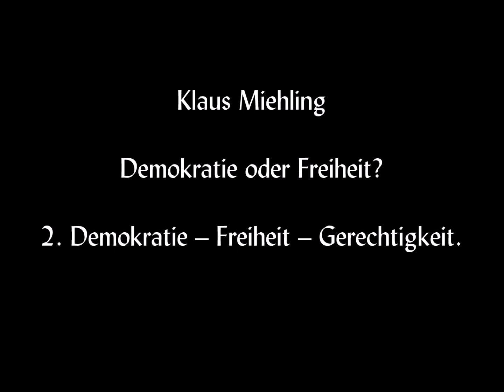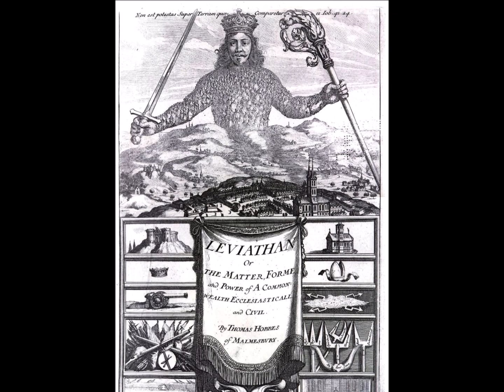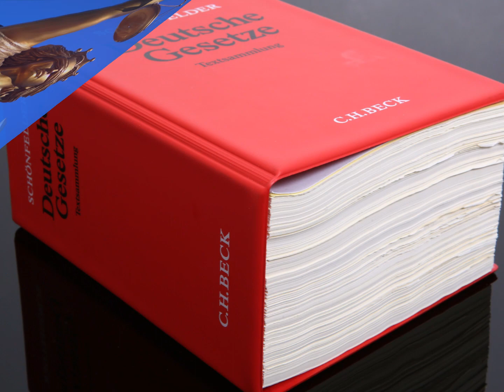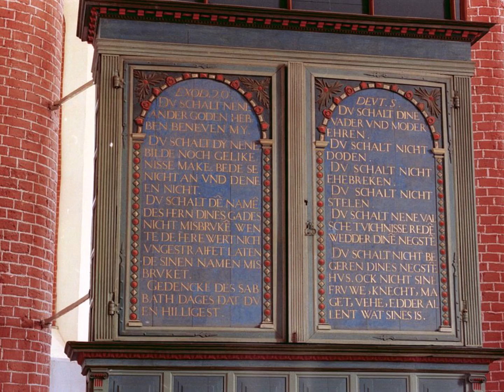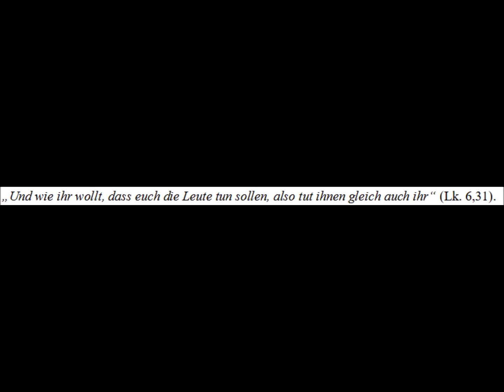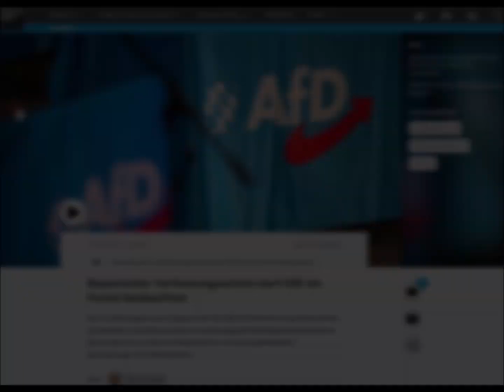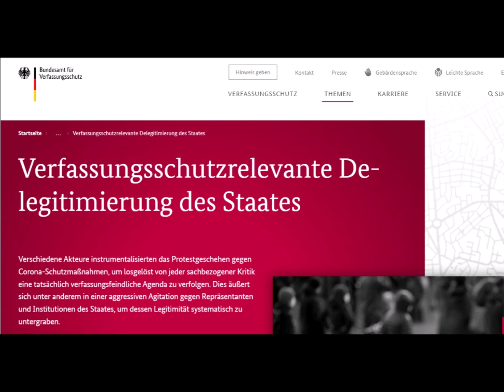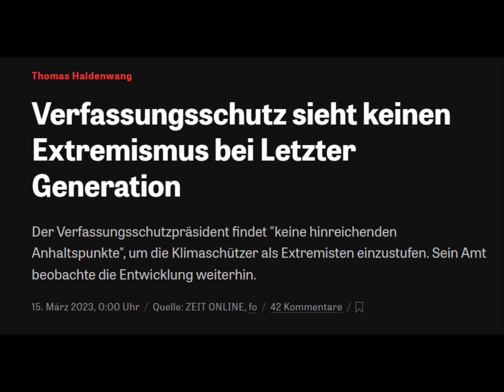Demokratie oder Freiheit? 2. Demokratie – Freiheit – Gerechtigkeit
Bildnachweise:

Grundgesetz, Tim Reckmann, ccnull
Wolfspaar, Gunnar Ries, wikipedia
Schaf, pxhere
Impfen, Dennis Skley, flickr
Bürgergeld, Tim Reckmann, flickr
Diebe, Anna Shvets, pexels
Thomas Hobbes: Leviathan, Buchtitel, snl.no
Gerechtigkeit, pxhere
Deutsche Gesetze, Tim Reckmann, ccnull
Zehn Gebote, wikimedia
Blinde Justitia, Pommes Leibowitz, flickr
Immanuel Kant, wikimedia
Party, Mitch Altman, flickr
Oliver Janich: Das Kapitalismus-Komplott, oliverjanich.de
Bundeswehr, Tim Rademacher, wikimedia
Industriebetrieb, pxhere
Schulunterricht, Chemie.BW, flickr
Philharmonisches Kammerorchester Berlin, wikimedia
Unterwerfungsvertrag (eigenes Bild)
Gedenktafel für den Parlamentarischen Rat, wikimedia
Änderungen des Grundgesetzes, wikipedia
Demonstration gegen Corona-Maßnahmen, flickr
FFF-Demonstration, Marlin Helene, wikipedia

Presseartikel: Quelle aus dem jeweiligen Bild ersichtlich

Die Abbildungen sind entweder creative commons oder durch das Zitatrecht gedeckt.